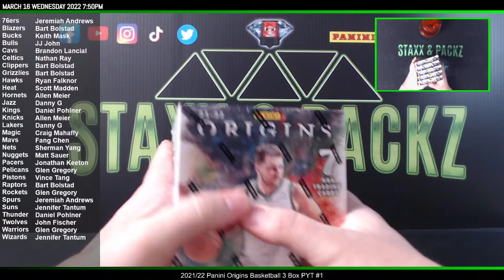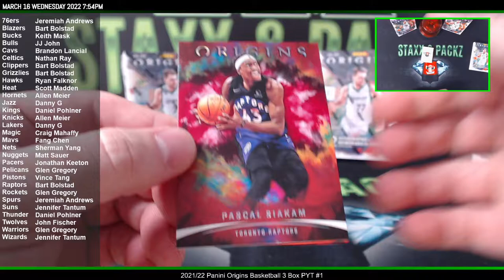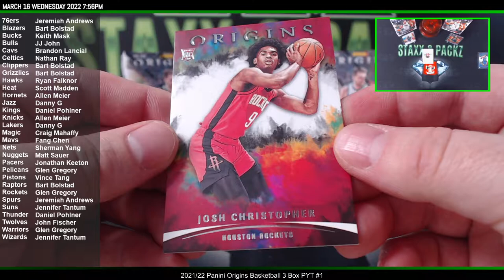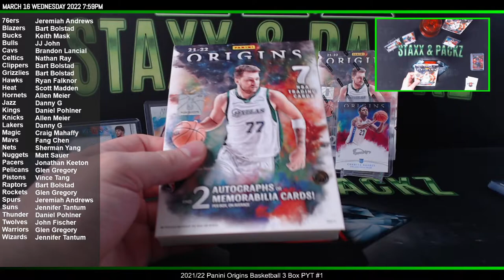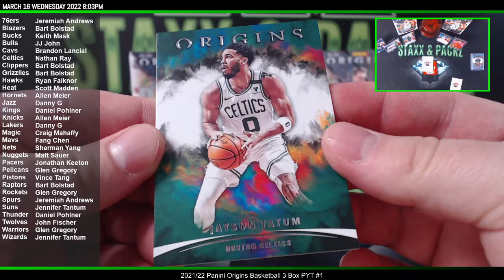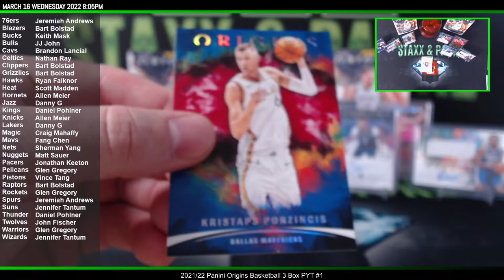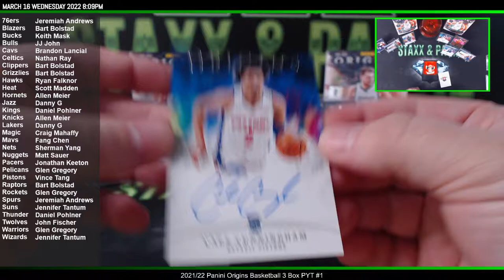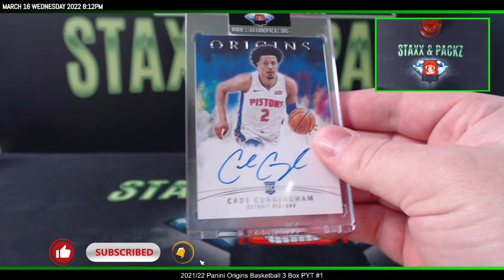2021-22 NBA Origins Basketball 3 Hobby Box Break #1 Staxx & Packz LLC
Origins is back for the 2021-22 NBA season! Look for a stunning display of Autograph, Memorabilia and Insert/Parallel Content!